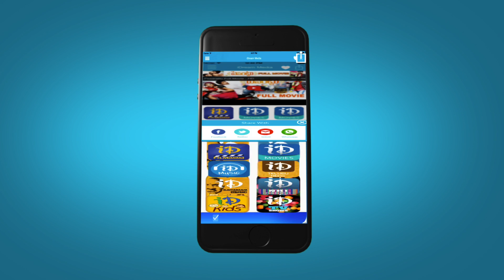Making of Yevade Subramanyam Part 1 || Nani || Malavika Nair || Vijay Devarakonda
Watch the stars of Yevade Subramanyam talk about the making of the movie. It stars Nani, Malavika Nair, Vijay Devarakonda, Ritu Verma in the lead roles. This movie is Directed by Nag Ashwin (Nagi) and Produced by Priyanka Dutt, daughter of popular producer Ashwini Dutt under Swapna Cinema banner. Music is composed by Radhan of Andala Rakshasi Fame.This movie has a credit of being the first Indian feature film to be shot in Everest Region.

Nani :Yeto Vellipoyindhi Manasu, Janda Pai Kapiraju, Pilla Zamindar, Bheemili Kabaddi Jattu, Paisa.

Vijay Devarakonda : Life Is Beautiful

Ritu Varma : Naa Raakumarudu, Prema Ishq Kaadhal, Baadshah

Nag Ashwin : Life Is Beautiful, Leader, Nenu Meeku Telusa...?

Radhan :  Yevade Subramanyam